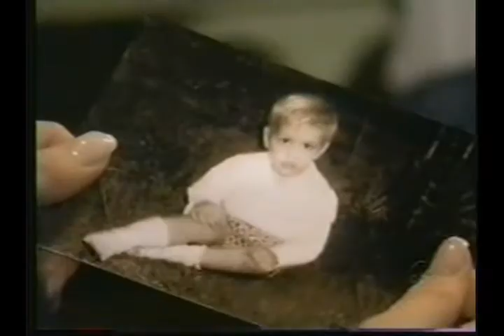OLTL: Natalie & Cris "Christen" Carlotta's Bathroom -(Crisalie) 2003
Nat and Cris' first day living together at Carlotta's and Cris wants to spend it washing Nat's pain away...